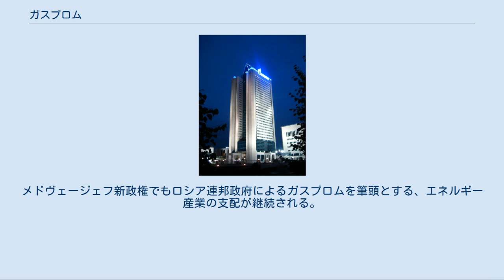ガスプロム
モスクワのガスプロム本社ビル ガスプロム（ロシア語: Газпром、ラテン文字表記の例：Gazprom）は、ロシアの企業。
天然ガスの生産・供給において世界最大の企業である。
創設は1993年2月17日。
半国営の天然ガス独占企業である。
ロシア政府が50.23%の株式を保有している。
 天然ガスの生産高（採掘量）は5237.9億立方メートルで、これはロシアの88%（残りはITERA社および石油企業の生産）、全世界の23%に相当する。
埋蔵量は、17,800立方キロメートルで、これは世界の38%を占めると言われる。
 国内総生産並びに鉱工業総生産の約8%（2000年）、ロシアの国家税収の約25%も1993年から2003年の間、毎年平均40億ドル以上を占めていた。
ガスプロムは58の子会社(2002年9月現在）と、約30万人の従業員を抱える。
パイプライン15万2000キロメートル、地下貯蔵施設22か所（総容量790億立方メートル）を保有し、採掘、生産、供給、販売までを独占している。
 ガスプロムの前身は、1989年にソビエト連邦ガス工業省と石油工業省が統合される際、8月8日付けで旧ガス工業省の企業が改組され、成立したガスプロム・コンツェルンである。
この一連の作業を主導したのが、ガス工業相であったヴィクトル・チェルノムイルジン（後の首相）である。
1991年11月5日のロシア大統領令および、翌1992年2月17日のロシア内閣の決議によって、ガスプロムとなった。
 1999年末までのガスプロムグループ内には、ガス輸送・採掘部門のほかに、海外へのガス販売を目的としたガスエクスポルト社と国内ガス販売を目的としたメジレギオンガス社があり、その他、ガスプロム銀行を筆頭に複数の金融機関が存在している。
 ガスプロムは、ロシア最大規模の納税企業であり、ロシア連邦政府への影響力は巨大である。
ロシア連邦政府とガスプロムの利害が常に一致するとは限らず、事実、1999年12月の下院国家会議選挙において、レム・ヴャヒレフ社長は、「祖国・全ロシア」を支持したと指摘された。
 ガスプロムは、分割・解体化される見通しであったが、ユコス問題も絡み、ロシア政府は、ガスプロムも含むエネルギー産業界の再編へと動いた。
2004年12月、ガスプロムは、国営石油会社のロスネフチを吸収合併し、傘下の石油会社ユガンスクネフチガスは分離すると発表した。
この結果、ガスプロムに対するロシア連邦政府の株式保有比率は過半数となった。
 2005年4月、ウクライナとのガス供給交渉の過程で、倍以上の値上げを要求。
ロシア、ウクライナの国家間の対立を招いた。
2006年1月1日にはウクライナへのガス供給を停止。
ウクライナ側は無視してパイプラインからガスを抜き取ったため、ウクライナから先の供給国である欧州各国のガス圧が低下。
国際的な非難を浴びた（ロシア・ウクライナガス紛争を参照）。
 2005年9月、ガスプロムは、ロシア石油精製大手の一社シブネフチの株式72.663%を130億1000万ドルで取得した。
この企業買収はロシア史上最大の合併である。
この買収に伴い、ガスプロム傘下となったシブネフチは、ガスプロムネフチへ社名を変更した。
 2006年12月28日、ロスネフチとの間に、戦略的協力に関する合意に達し包括的な提携関係を締結することに成功した。
ロスネフチとの合併は、不首尾に終わっていたが、この合意によって石油・ガス田の開発、輸送、販売、新技術開発などを両社共同で事業化することになった。
このことによりプーチン政権およびシロヴィキの国家によるエネルギー産業支配、石油、天然ガスによる資源外交の一層の強化に繋がった。
 2008年5月、ドミトリー・メドヴェージェフ第一副首相が大統領当選に伴い、取締役会議長（会長）を辞任。
同年6月27日、役員会は、後任の会長にヴィクトル・ズプコフ第一副首相（前首相）を選出。
メドヴェージェフ新政権でもロシア連邦政府によるガスプロムを筆頭とする、エネルギー産業の支配が継続される。
 2016年3月、中国銀行と過去最大の融資合意を交わす。